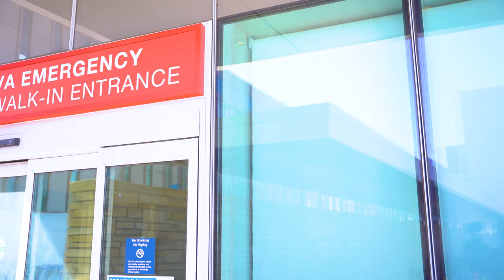**TRAILER #1** Pharmacists Save Veterans Lives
The Art of Medicine --Suicide Prevention Pharmacists are dedicated to providing support and caring for our Veterans. We maintain our shared commitment to reducing stigma surrounding suicide while encouraging one another to play a meaningful role in keeping Veterans safe. All of us can support a veteran through a crisis if we remember to remain calm and use supportive, encouraging words. Our honesty and compassion may be our greatest skills that can save a life. Three pharmacists, Jeff Gold, Alexis Pruitt, and Leiha Lutz, share their journeys with veterans who were considering ending their lives and highlight the importance of being there when it mattered most. The US Department of Veterans Affairs (VA) offers evidence-based therapies to meet veterans where they are in their recovery journey and create support for improved mental health and well-being. The VA offers treatment through a variety of care settings that include in-person (find nearest VA Medical Center), telehealth (connect with VA providers), and online (mental health apps, veteran training). Together we can save lives.

Directed by Jason Smith, PharmD and Jonathan Hoffman, PharmD
VISN 19 Rocky Mountain Network, Academic Detailing Service
Starring Jeff Gold, PharmD Alexis Pruitt, PharmD Leiha Lutz, PharmD
Special thanks to Anne-Claire Thomas, PharmD Cassidy Pfaff, PharmD Abril Atherton, PharmD Lynn Hickox, PharmD Tanya Hood, PharmD